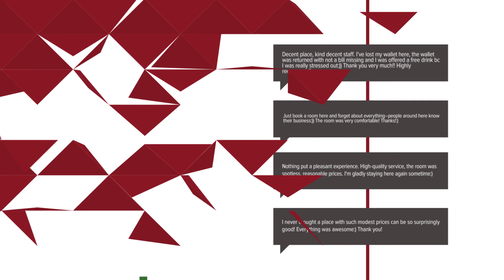Pensiunea Daneluta hotel review | Hotels in Pestera | Romanian Hotels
Pensiunea Daneluta hotel video review. Hotels in Pestera, european 3 stars hotels.